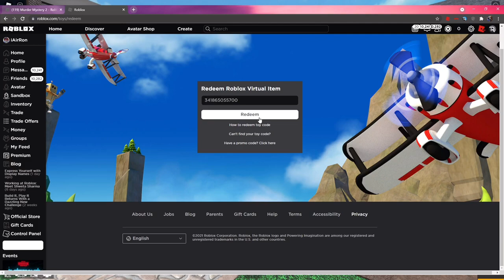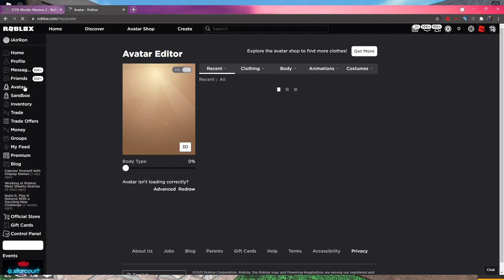I got SHARK SEEKER in Roblox Murder Mystery 2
Today, I got Shark Seeker in Roblox Murder Mystery 2! We will be trying it out and see how it feels. Watch till the end for swag :) Roblox x Nerf Shark Seeeker in Murder Mystery 2